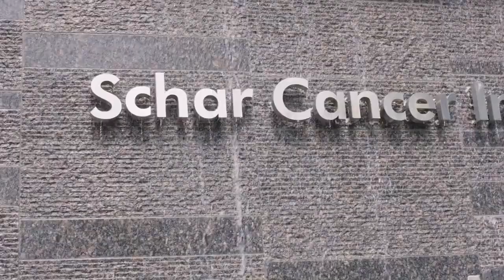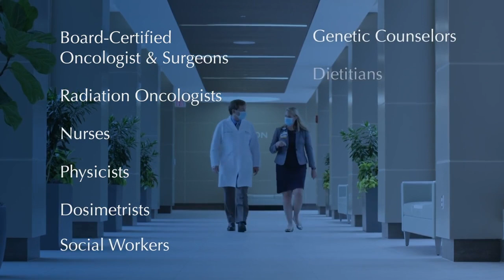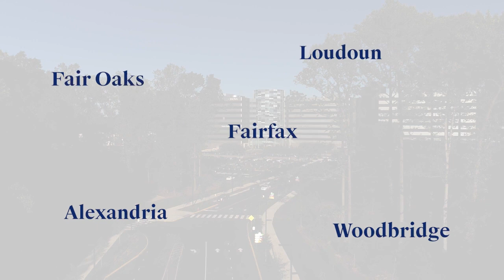Inova Schar Cancer Institute Virtual Tour